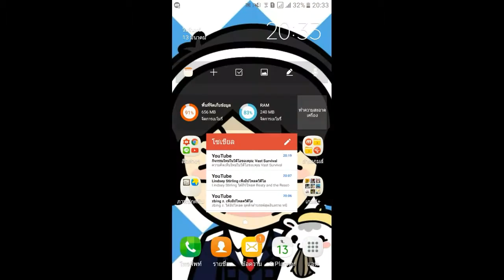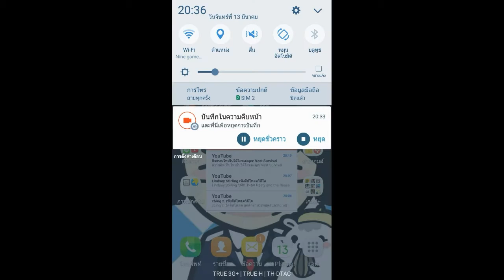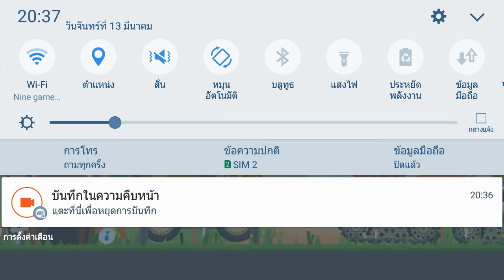ซุปเปอร์แท็งค์ รัมเบิล》สรุปแม่งเอาไม่อยู่ Part.8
สร้างให้ไกลกว่าจินตนาการของท่าน ซุปเปอร์แท็งค์ รัมเบิล
สร้างรถถังที่ไม่เหมือนใคร

ประกอบสุดยอดรถถังที่ไม่ซ้ำใครและทรงพลังกว่าด้วยการเก็บไอเทมและอัพเกรดต่างๆ!
ต่อสู้กับผู้เล่นทั่วโลกด้วยสุดยอดรถถังของท่านและทำให้ท่านภูมิใจในตัวเองด้วยการแชร์รีเพลย์ของการต่อสู้และพิมพ์เขียว!

เมื่อทุกคนอิจฉาท่าน...
นั่นเองคือตอนที่ท่านกลายเป็นเจ้าของสุดยอดรถถังที่ทุกคนยอมรับ!

[ลักษณะเด่นของเกม]

● ประกอบรถถังของท่านเอง
      รวมชิ้นส่วนหลายชิ้นเพื่อสร้างรถถังของท่าน!
      สร้างรถถังที่ตรงกับบุคลิกของท่าน!

● PvP (ผู้เล่นสู้กับผู้เล่น)
      เข้าร่วมการต่อสู้ด้วยรถถังใหม่ล่าสุดของท่าน!
      ประลองฝีมือกับผู้เล่นทั่วโลก! รับรางวัลเมื่อกำจัดคู่ต่อสู้และทำเควสประจำวันให้ผ่าน!

● เก็บไอเทมและอัพเกรด
      เก็บสะสมชิ้นส่วนนับ 100 ชิ้น เพื่อปรับแต่งรถถังของท่านตามใจชอบ!
      สร้างรถถังที่ทรงพลังกว่าด้วยการอัพเกรดชิ้นส่วน!

● การแชร์
      แชร์พิมพ์เขียวและรีเพลย์การต่อสู้ของท่าน!
      ดาวน์โหลดพิมพ์เขียวเจ๋งๆที่สร้างโดยผู้เล่นคนอื่น!

[ชุมชน "ซุปเปอร์แท็งค์ รัมเบิล" อย่างเป็นทางการ]

[ติดต่อฝ่ายสนับสนุนลูกค้า]
 - การตั้งค่า - STOVE - การสนับสนุนลูกค้า

[การตั้งค่าการอนุญาต]
"ซุปเปอร์แท็งค์ รัมเบิล" ต้องได้รับการอนุญาตการอนุญาตบนอุปกรณ์ของท่านเพื่อการเล่นเกมที่ราบรื่นไม่ติดขัด
 - การอนุญาต [พื้นที่เก็บข้อมูล] สำหรับการเก็บข้อมูลเกมลงในอุปกรณ์เก็บข้อมูลภายนอกอย่างเช่นการ์ดหน่วยความจำ SD
 - การอนุญาต [การติดต่อ] เพื่อการผสานรวมข้อมูล Google Account

- ติดตามเพื่อชมคลิปใหม่ๆได้ที่นี่》
- ดาวน์โหลดในPlayสโตร์ได้ที่นี่》